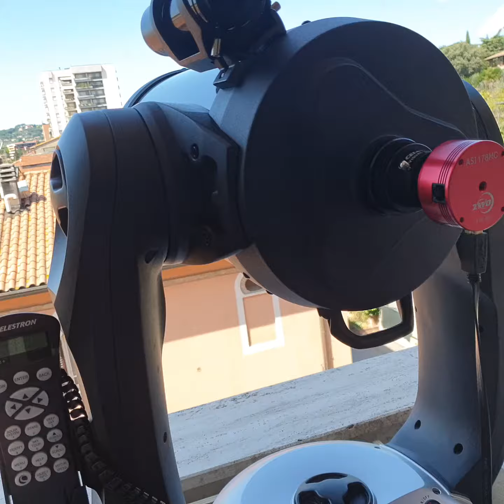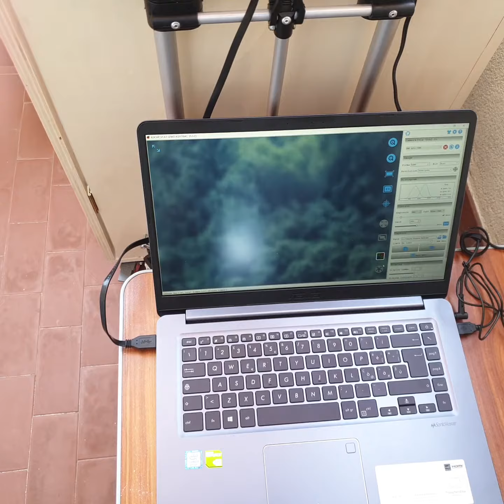IL KIT DELL ASTRONOMO CELESTRON 925 CCD E COMPUTER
UNA tecnologia per capire L UNIVERSO